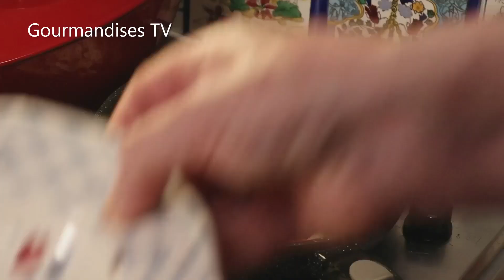Mon JARRET DE VEAU FAÇON MÈRE MITRAILLE à l'ancienne, viande fondante à souhait - Gourmandises TV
RECETTE : Très facile à préparer, il faut être patient pour la cuisson. Le jarret doit mijoter à la cocotte, tout doucement. Viande fondante, savoureuse, un bon plat de saison pour le retour de l'automne et de l'hiver !. La liste des ingrédients est indiquée dans la vidéo. Bon régal !. Christophe.

RECIPE: Very easy to prepare, you have to be patient for cooking. The shank must simmer in the casserole, very gently. Melting, tasty meat, a good seasonal dish for the return of autumn and winter!. The list of ingredients is shown in the video. Good treat!. Christophe.

SOUTENEZ Gourmandises TV *** N'oubliez pas de vous abonner à notre chaîne 🔔 Pensez à activer la cloche youtube 🔔 pour recevoir une notification lors de la mise en ligne des nouvelles vidéos 🔔 Merci

© Gourmandises TV (marque déposée) - Une chaîne CD Gourmandises - 2021.